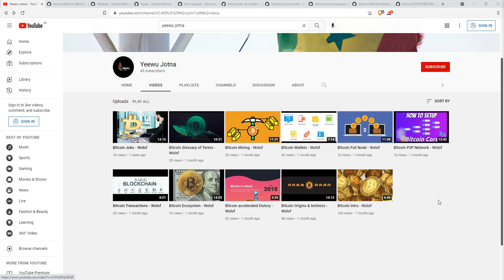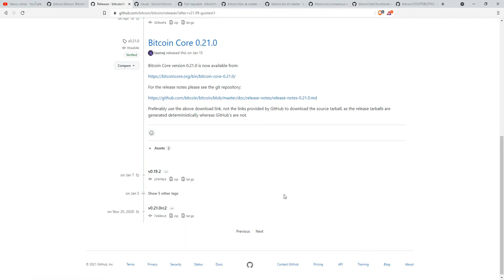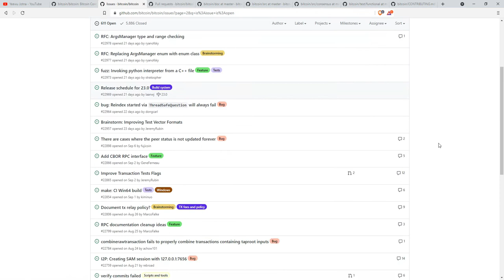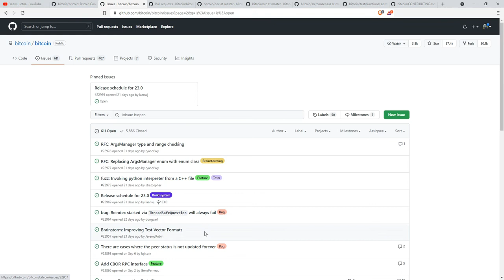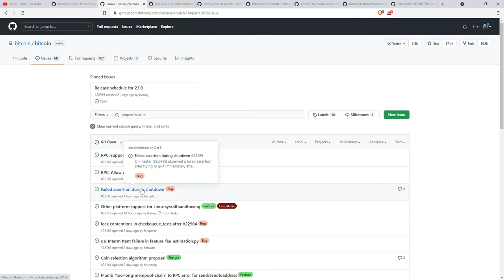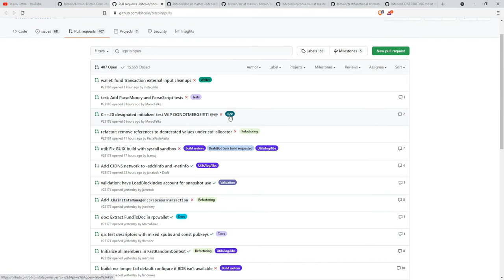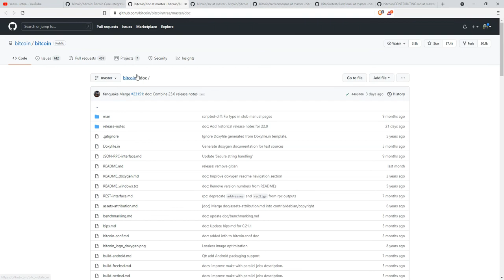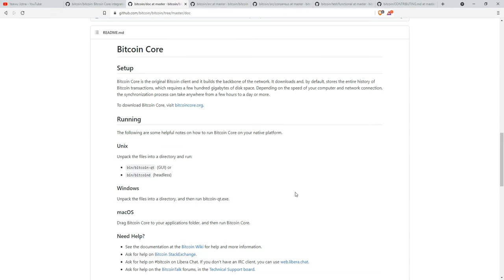Repo Github Bitcoin - Presentation - Wolof - Part 1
An overview of bitcoin repo on github, with the aim to make it easy for senegalese people to understand it. The video is in Wolof, senegalese national language.